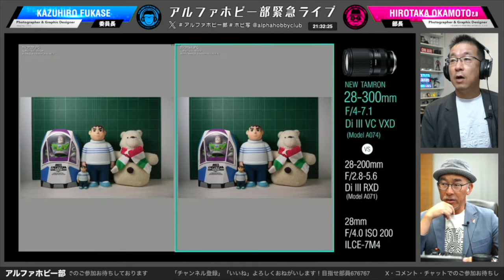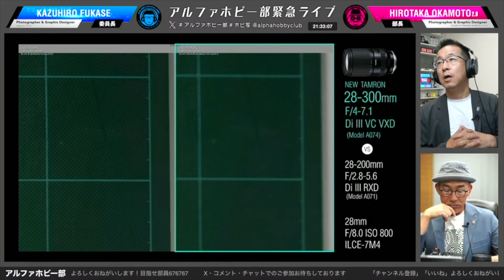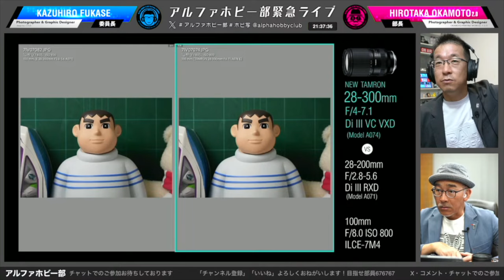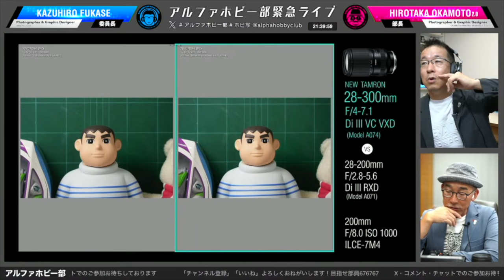便利ズーム解像対決TAMRON 28-300mm VS 28-200mm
からの切り抜き動画。TAMRON 28-200mm F/2.8-5.6 Di III RXD (Model A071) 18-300mm F/3.5-6.3 Di III-A VC VXD (Model B061)との比較にも注目！SONY E-mountを中心に、みんなでホビー・カメラ・レンズ雑談盛り上がろう！Twitter・コメント・チャットでのご参加お待ちしております。※番組内で喋っている内容はあくまでも個人的見解でございます。何卒ご了承ください。TAMRON

【2次会メンバーメンバーシップ募集中】

配信システム

●SONY ZV-E10
●SONY a7SIII
●SONY UWP-D21
●Saramonic UwMic9 KIT2
●Hollyland Lark 150
●Marantz MPM-1000
●ATEM MINI EXTREME ISO
●TASCAM TH-06ヘッドホン
●TASCAM TM-70 ダイナミックマイクロホン
●TASCAM ブームアームタイプマイクスタンド TM-AM2
●Mixcast 4専用キャリングバック CS-PCAS20
●MIDIコントローラー
●SmallRig スマートフォンビデオリグ3610

【【アルファホビー部おすすめ】
●きれいなジャイアン
●KANI レンズクロス アルファホビー部モデル
●TAMRON 28-200mm
●TAMRON 35-150mm

【視聴者参加型コーナー「俺のホビ写（ホビー写真）みてくれ！」作品募集中！】
撮影したホビー写真を募集しております。
カメラも一眼カメラ・ミラーレス・スマホどれでも構いません！
アルファホビー部の部活動（ライブ放送）にて作品を紹介させていただきます。
被写体自由です、ガンプラに限らず、他のプラモでも構いません。
ジオラマ系、車、ミニカー、ぬいぐるみ、ドール、
各種一般玩具等被写体を自由に選んでいただいて撮影してください。
プラモ等で被写体を複数用意してアニメ等の再現シーンを演出しても構いません。
※プラモデルのグレード・フィギュア・付録のおもちゃ等、種類は問いません。
※被写体は自由ですがYou Tubeの配信上、危うい表現には十分に配慮してください。
※放送当日はデータ管理のため専用フォーム受付を一旦終了します。
※放送翌日頃、再度受付開始します
※Googleアカウントログイン状態でないと写真を添付できません。
【Twitterでもタグを付けて投稿】
アルファホビー部　ホビ写 2つタグを付けて投稿してください。
不定期でLIVE放送中にTwitter連動をさせて、ご紹介させていただくことがございます。